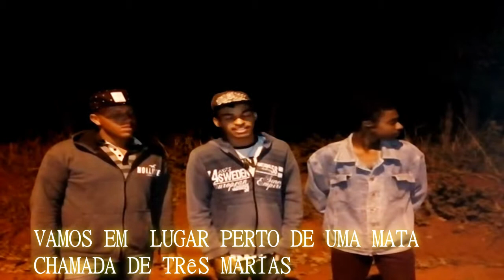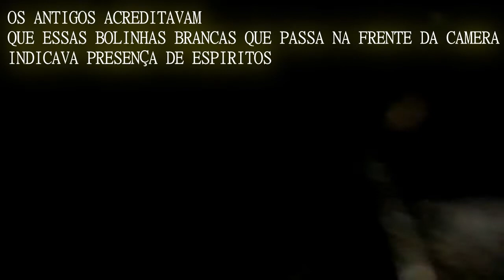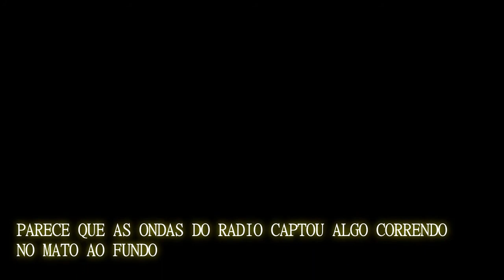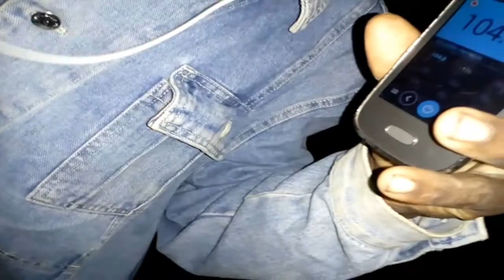OS ENCARA FANTASMAS - AS CASAS DAS TRÊS MARIAS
FOMOS INVESTIGAR TRÊS CASINHAS SINISTRAS
E ALGO ESTAVA NO MATO OBESERVANDO A EQUIPE

EQUIPE:
BRUNO  COSTA
IGOR JUNIOR
CRISTIAN
ALLAN

CANAIS PARCEIROS:

OS ENCARA FANTASMAS

Página oficial
No facebook: